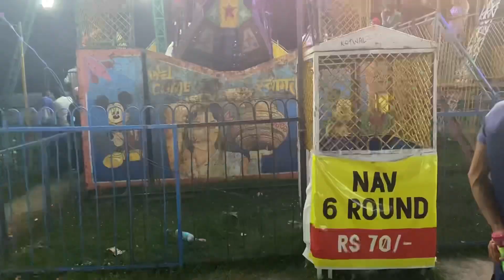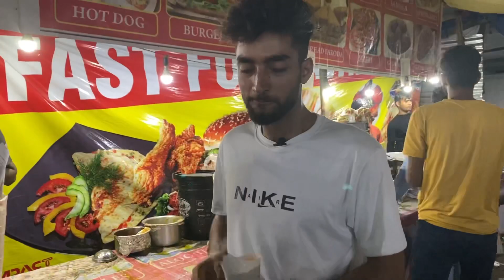Eid Mubarak ✨| My First Eid Vlog ❤️